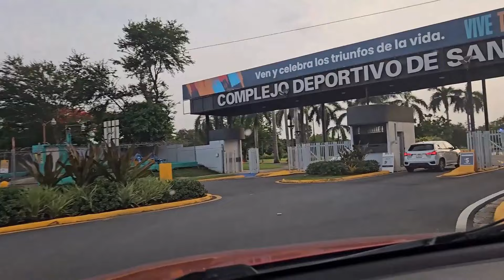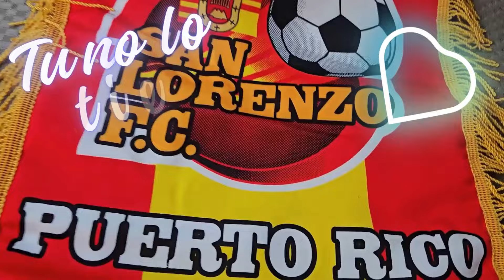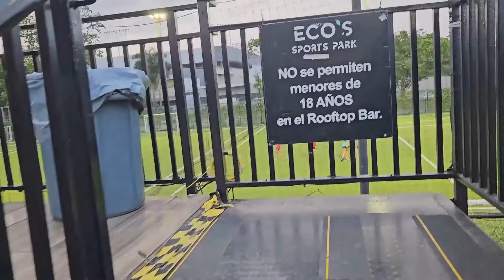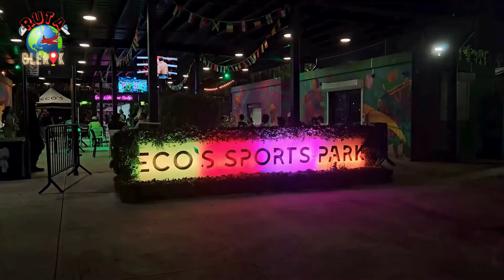Futbol en RUTA (San Lorenzo FC - Eco Sport Park) 2024 PR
FUTBOL en RUTA en Eco Sport Park muestra la familia Samaritana del San Lorenzo FC de Puerto Rico donde disfrutamos de un momento mágico.

Nuestros vídeos muestra nuestro disfrutes en los viajes que hemos hecho en Puerto Rico y el mundo. Con la esperanza de poder ayudar a las personas y dar una alternativa adicional a lo que ya existe en las redes.
Nuestra meta es poder ayudar a motivar a las personas a viajar por su cuenta y/o con un tours, pero que conozca que existen muchas alternativas y lugares maravillosos.